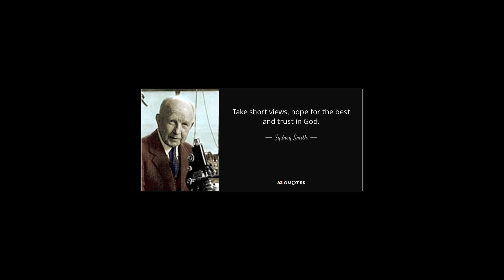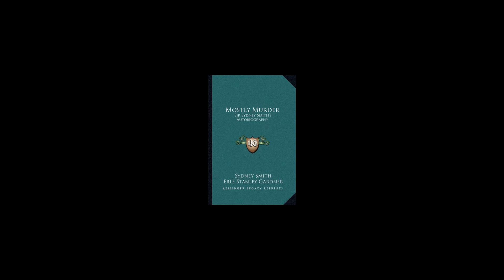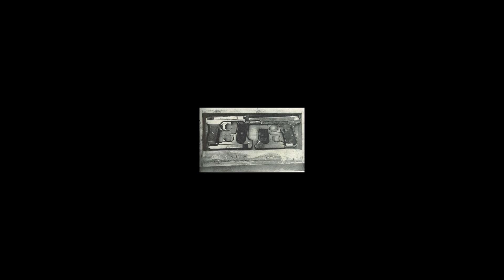Sydney Smith (forensic expert)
See also Sidney Smith for a list of individuals by that name.Sir Sydney Alfred Smith CBE (4 August 1883 in Roxburgh, New Zealand – 8 May 1969 in Edinburgh, Scotland), was a renowned forensic scientist and pathologist. From 1928 to 1953, Smith was Regius Professor of Forensic Medicine at the University of Edinburgh, a well-known forensic department of that time. Smith's popular 1959 autobiography, Mostly Murder, has run through many British and American editions, the latest in 1988.